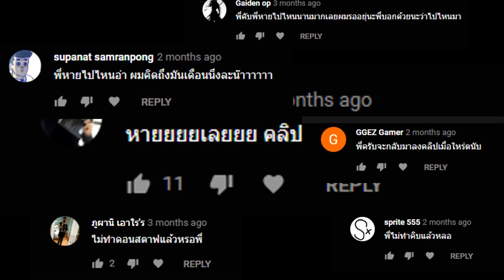แจกเกม Don't Starve ทุกภาค 3 รางวัลฉลองปีใหม่ 2019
กลับมาแจกเกมตามสัญญาค่าา ไม่ค่อยมีเวลา ดูได้จากความลวกของคลิป 555+ อย่าลืมมาร่วมกิจกรรมกันเยอะๆ น้า :D

ช่องทางโดเนทเป็นกำลังใจให้โรส ^^

ขอให้เพื่อน ๆ สนุกกับการชมคลิปนะคะ ♥
หากมีข้อเสนอแนะหรือข้อติชมอย่างไรก็สามารถทิ้งคอมเมนต์เอาไว้ใต้คลิปได้เลย～
ยินดีรับทุกคำติชมค่ะ ^^